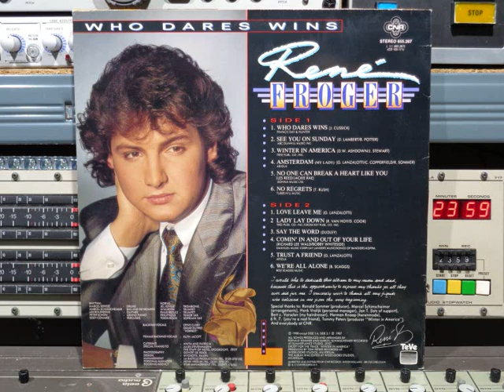René Froger Who Dares Wins Remasterd By B v d M 2019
René Froger   Who Dares Wins FULL VINYL ALBUM
Remasterd By B.v.d.M 2019
01 Who Dares Wins   ( 00:00 )
02 See You On Sunday   ( 04:00 )
03 Winter In America  ( 08:27 )
04 Amsterdam   ( 12:39 )
05 No One Can Break A Heart Like You   ( 17:17 )
06 No Regrets   ( 21:40 )
07 Love Leave Me  ( 27:35 )
08 Lady Lay Down  ( 31:42 )
09 Say The Wordn  ( 35:23 )
10 Comin' In And Out Of Your Life   ( 40:03 )
11 Trust A Friend   ( 44:16 )
12 We're All Alone   ( 48:50 )
Rhythm:
Male Vocal: René Froger
Female Backing Vocals:  Ruth Jacott
Backing Vocals: Steve Clisby & Omar Dupree:  "Forrest"
Marcel Seriese:  Drums
Marcel Schimscheimer:  Bas & Keyboards
Lex Bolderdijk:  Guitars
Peter Schon:  Grand Piano
Eddy Conard:  Percussie
Horns
Jel Jonge:  Trombone
Wim Both:  Trumpet
Ruud Breuls:  Trumpet
Philip Kolb: Tenor Sax
Toon Roos:  Sopraan Sax
All songs produced and arrangend,
By Ronald Sommer and Marcel Schimscheimer
Recorded at Summerlance Studios, Zeist
Except For "Winter In America" Produced,
By Tom Peters at Wisseloord Studios, Hilversum
The Album was edited at Wisseloord Studios, Hilversum
Op CNR Records © & (P) 1988
CNR Records ‎Nr:  655.267
Made in Holland
Photography:  Govert de Roos
Design:  Myosotis, Baarn
Catering:  Anita and Patricia
Special Thanks To:  Jules Stevenhagen  The Staff Of Hotel Spoorzicht, Zeist
Design:   Myosotis, Baarn
Management:   La Bastille Production
Personal Manager:    Henk Vrolijk